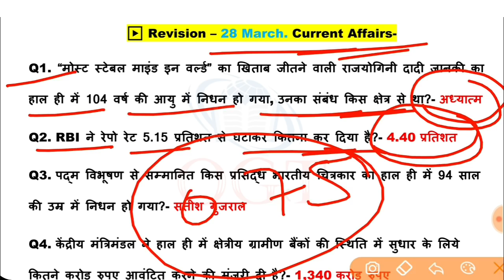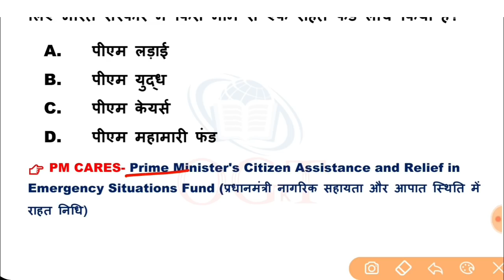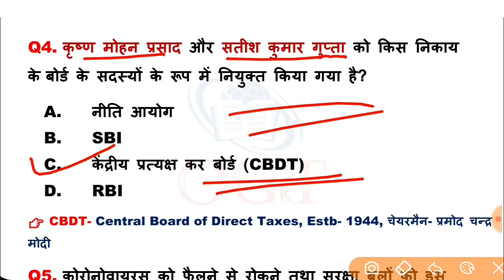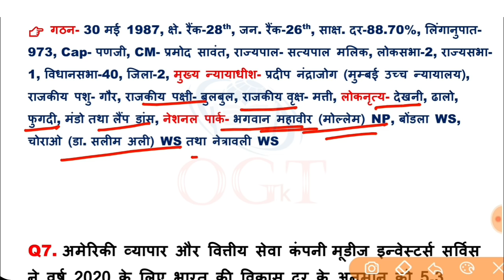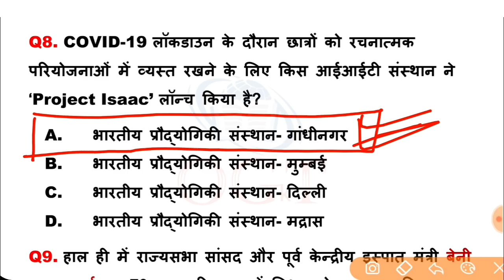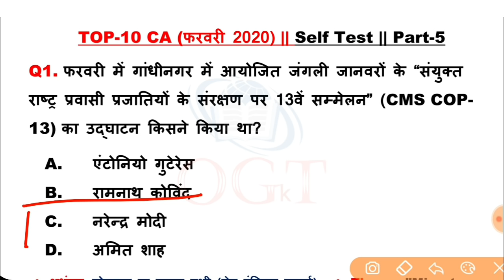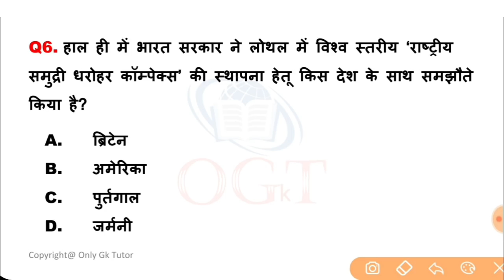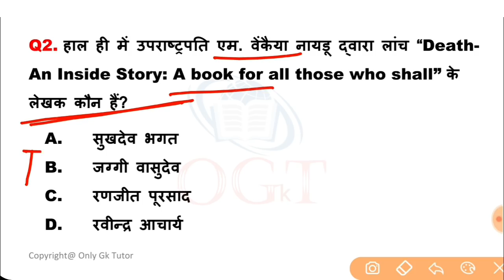4:00 AM | Daily Current Affairs- 29 March 2020 | Today Current Affairs in Hindi | SSC/RRB/Banking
✅ MASTER PDF-:
👉 Gk (संविधान + इतिहास + भूगोल) Total=1700 प्रश्न PDF हिंदी में (Pages- 134)👇

👉 वार्षिक करेंट अफेयर्स 2019 (जनवरी से दिसंबर तक)👇- 1200 MCQs

4:00 AM | Daily Current Affairs - 29 March 2020 | Today Current Affairs in Hindi | SSC/RRB/Banking